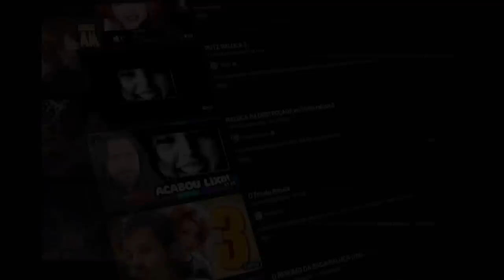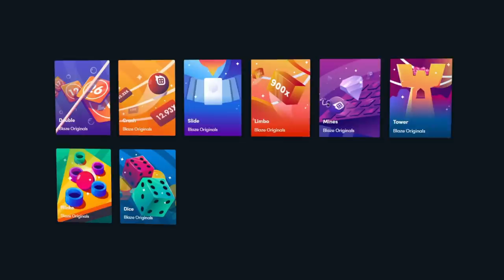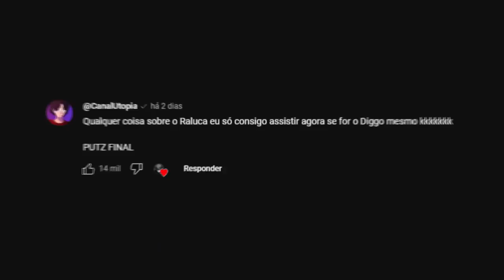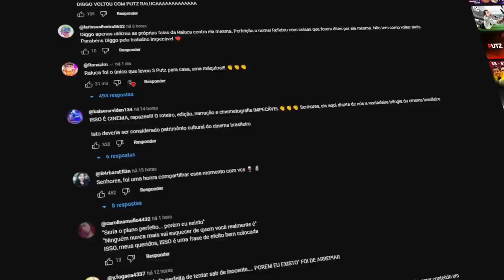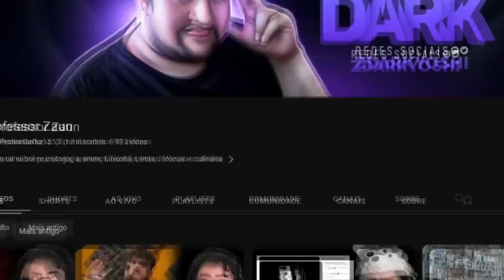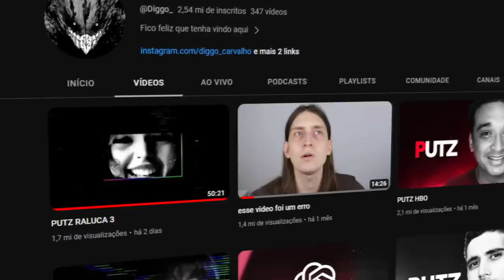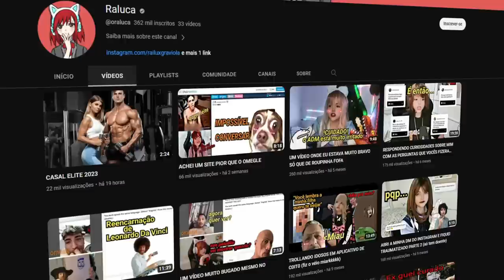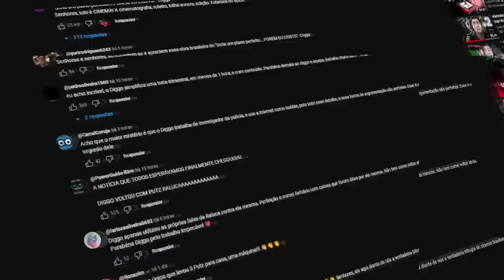"O DIGGO NÃO PRECISAVA FAZER UM PUTZ RALUCA 3"... ?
Esse vídeo é sobre o Diggo e o Raluca. Como vocês sabem, o Diggo fez o PUTZ 3. O Terceiro, algo que nunca tinha acontecido antes, é claro, algumas pessoas começaram a dizer que o Diggo tava farmando e etc. Esse vídeo é a minha opinião sobre a importância do vídeo do Diggo. As pessoas não podem se esquecer de quem o Raluca é de verdade.

Putz Raluca. 3.

🎨 Desenhista: @enicoleti.arts